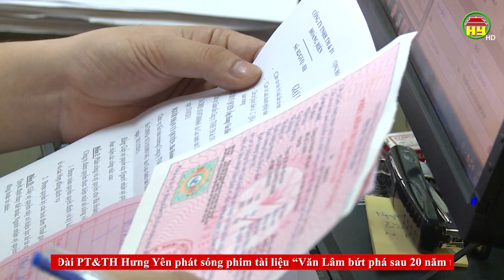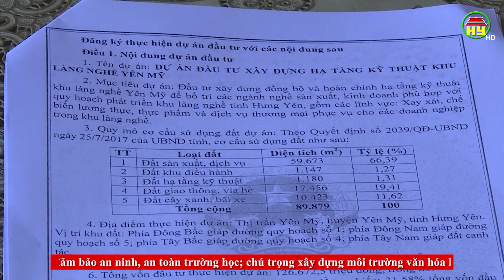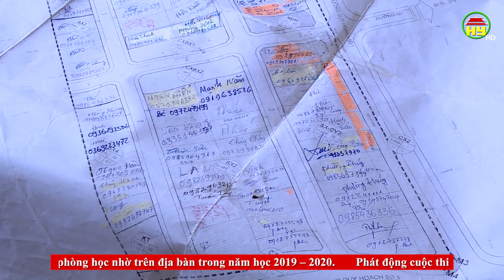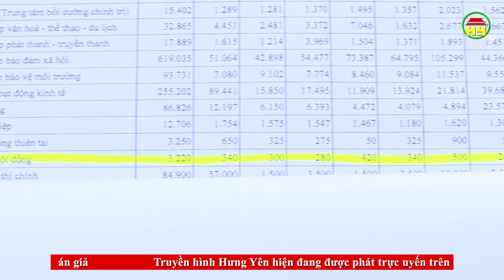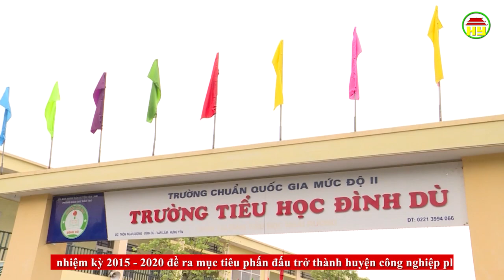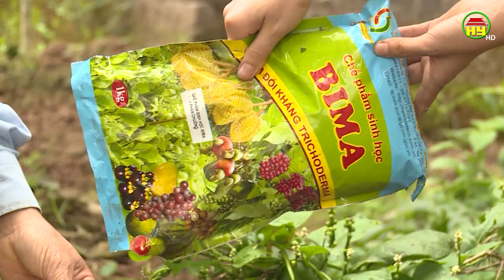Thời sự Hưng Yên thứ 6 ngày 23/08/2019